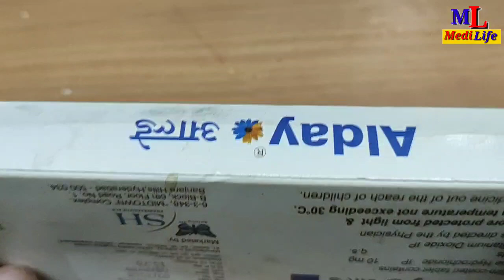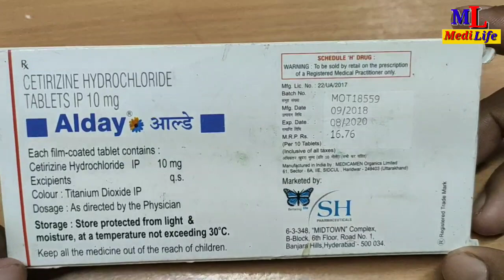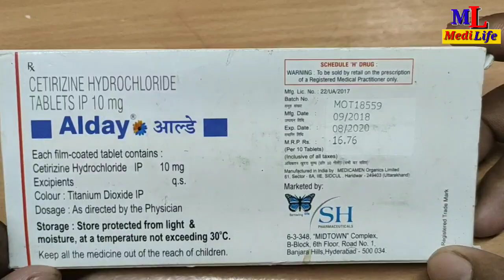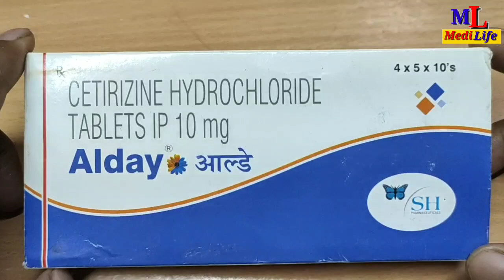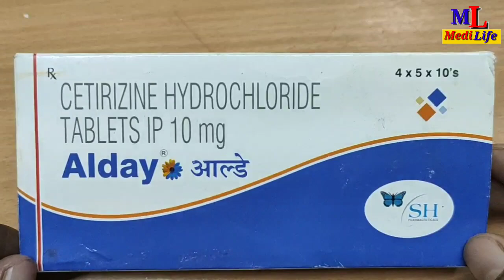Alday Tablets Full Review in Hindi